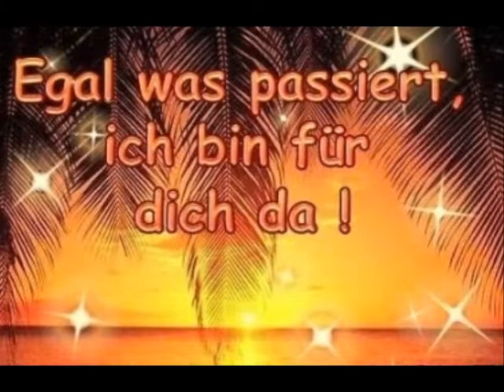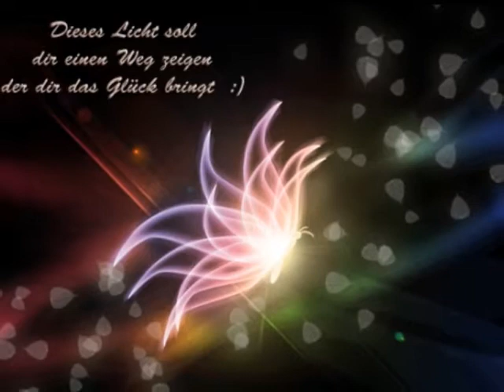* • ♫ ♫ ♫ • * Ring Of Fire - Jonny Cash ♥ Für meine Freundin Sylvia♥ ♥ ♥ ♥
♥ ♥ ♥ ♥Für meine beste Freundin aus Berlin nachträglich zum Geburtstag...Alles Gute und Gesundheit!...meine süße Sylvimaus...endlich habe ich es geschafft von deinem Lieblingssong ein Video herzustellen...hab dich megadolle lieb...Kussi deine Helga ♥ ♥ ♥ ♥